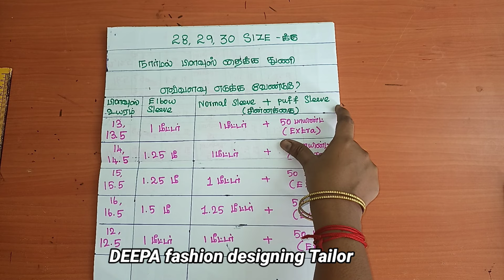💯டெய்லரின் கருத்தை கேளுங்கள் || கஞ்சத்தனமாக இருக்காதீங்க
Tailoring Tips and Tricks in Tamil